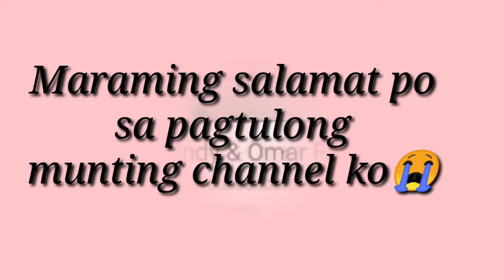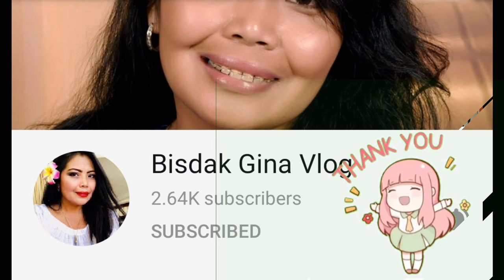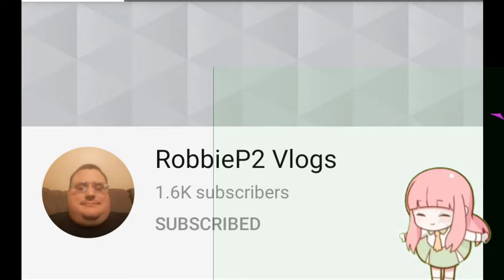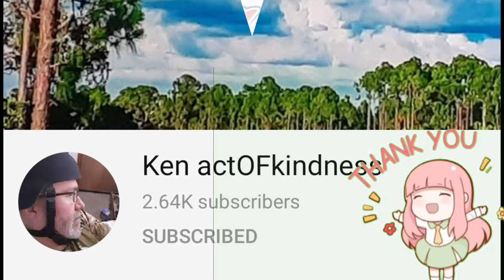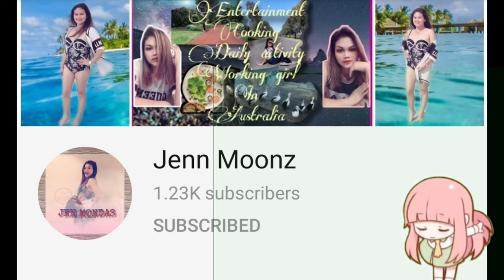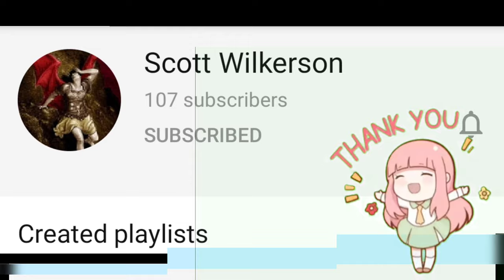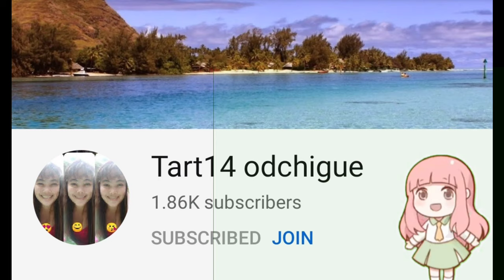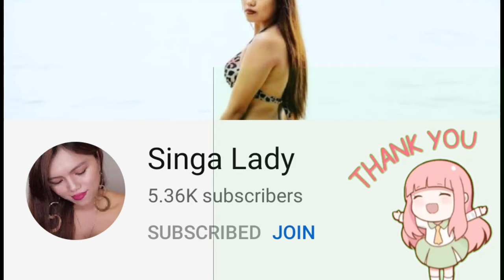SUPERCHATERS AND PERKS MEMBERS SHOUT OUT